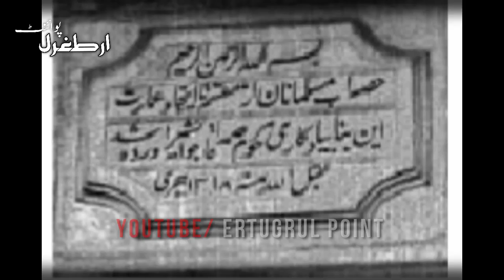The Destruction Of Historical Mosques - Epi No. 01 - Historical Mosques of Azerbaijan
More about the Agdam/Juma Mosque:
The Agdam Mosque, one of the religious monumental buildings of Karabakh of the 19th century. The mosque was built by the architect Karbalayi Safikhan Karabakhi from 1868 to 1870, at a time when Agdam became an important trading center of the region. The architecture of the Agdam mosque has all the characteristic features of the Karabakh region. The mosque has two minarets and two floors. The building of the mosque is made of stone, and the minarets from the corners of the facade of the building are made of brick. Four columns with the central support of the dome create a two-story square balcony in the middle and sides of the interior. These balconies overlooking the worship hall and for women are also covered with domes from above. Here, in almost every detail, you can find the relationship between the quadrangle and the circle, which is important for Islamic art.

Despite the fact that the mosques were able to resist, the minarets of the mosque were demolished from the inside, the ceiling was broken in several places, the structures and inscriptions were broken. Moreover, the Armenians intentionally began to keep pigs in the Agdam mosque, turning religious monuments into an object for insults. The current situation of the Juma mosque confirms the violation by the Armenians of the 1954 Hague Convention on the Protection of Cultural Property in the Event of Armed Conflict.

Hagia Sophia Mosque
Hagia Sophia
Aya Sofya
Mosques Destruction
Historical Relics
Islamic Relics
Cultural Terror
Historical Terror
Azerbaijan, Armenia